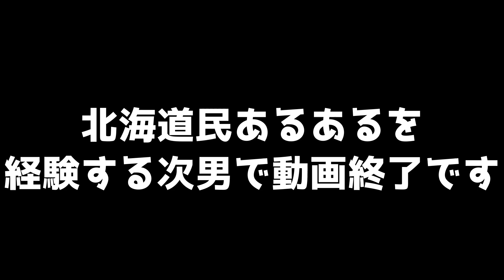【雪と来客VLOG】介護系の古参YouTuberが北海道に！充実した日常密着！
ながいきチャンネルさんのチャンネルはこちらから

それにしてもまだ11月下旬でここまで降るのはなかなか珍しい。
そんな中はるばる北海道まで来られた藤川さん、本当にありがとうございました！

LINEの友達検索から@を含めてコピーして検索してください。

PIXTA
ぱくたそ